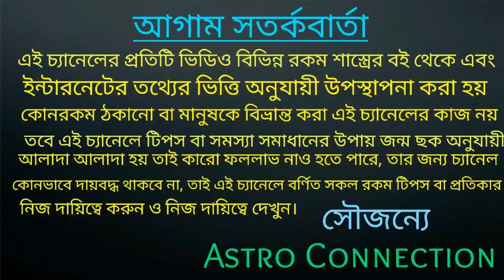কুম্ভ রাশির April বছরের সেরা মাস হতে চলেছে!!!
বন্ধুরা এই ভিডিওতে আমি বলেছি কুম্ভ রাশির জাতক-জাতিকার এপ্রিল মাস কেমন যেতে চলেছে অর্থাৎ এই মাস আপনাদের বছরের সেরা মাস হতে চলেছে।